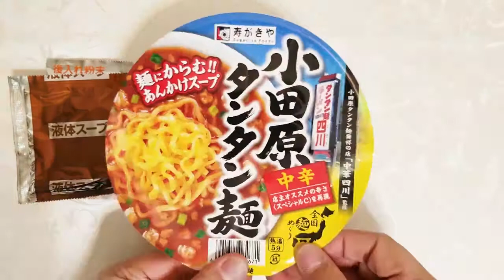寿がきや 小田原タンタン麺 中辛 食べてみた (カップ麺日記 No.203)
豚骨ベースに醤油とニンニクを加えて豆板醤・唐辛子で辛みをきかせたスープです。もっちりとした食感のノンフライ太麺＆具材は肉そぼろ、唐辛子、ネギ。〔税抜き238円〕